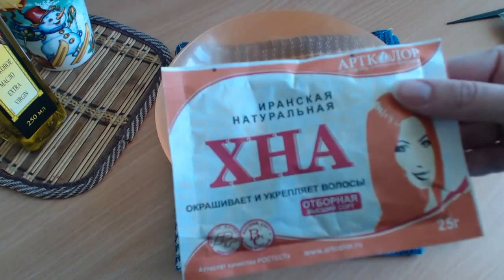Cách pha trộn bột nhuộm tóc 100% tự nhiên Henna y Basma cho màu tóc Maroon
Henna và Basma: bí mật  phương Đông của vẻ đẹp nữ tính
Basma trong nhiều thế kỷ sử dụng làm chất tạo màu. Trong thời cổ đại nó đã được sử dụng để nhuộm màu quần áo và mực . Beauties của basmu thời gian sử dụng để nhuộm màu tóc màu tối và cung cấp cho tóc độ săn chắc,tăng khối lượng, độ bóng và độ bền. Với sự ra đời của thuốc nhuộm tổng hợp Basma không phải là quá phổ biến ở phụ nữ, nhưng các đặc tính chữa bệnh của bột này không nên bỏ qua.

Henna và Basma là thuốc nhuộm tóc hoàn toàn tự nhiên